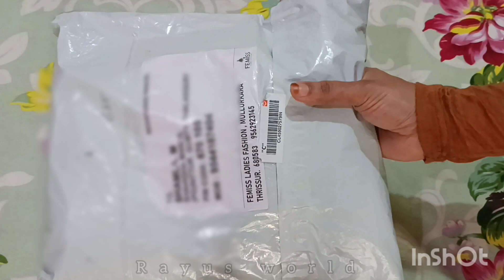FEMEES LADIES OUTFiT ന്ന് ഡ്രസ്സ്‌ ഓർഡർ ചെയ്ത് വാങ്ങിച്ചപ്പോൾ സംഭവിച്ചത്